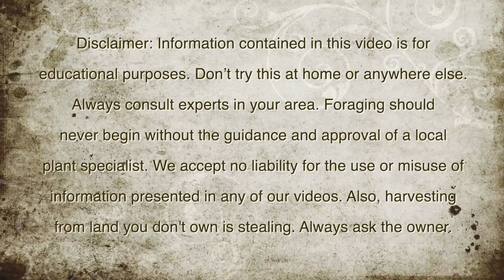Morels and the Old Apple Tree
Morel mushrooms aren't just found around yellow poplar and slippery elm.  They also like old apple orchards!

★★★ The opinions expressed through this video are the opinions of the individuals presented.

►Fair Use: In the rare instance we include someone else's footage or images, it is covered in Fair Use for Documentary and Educational purposes with the intention of driving commentary and allowing freedom of speech.